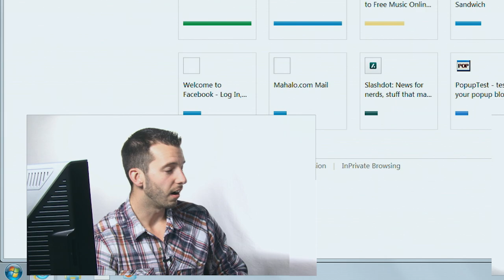How to Install AOL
During this tutorial Mahalo's Windows expert Sean Hewitt shows you how to install the amazing AOL on your computer.  In this video Ken O'Brien explains why one might not want to install AOL.